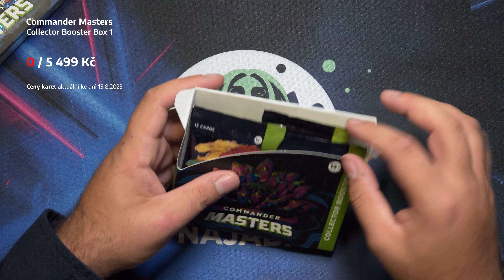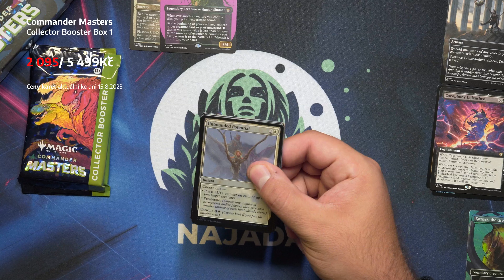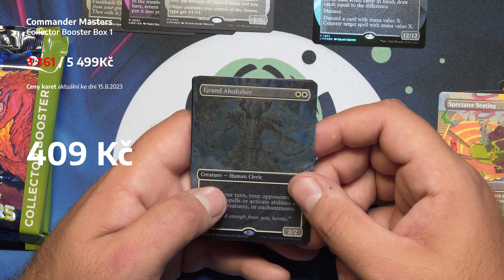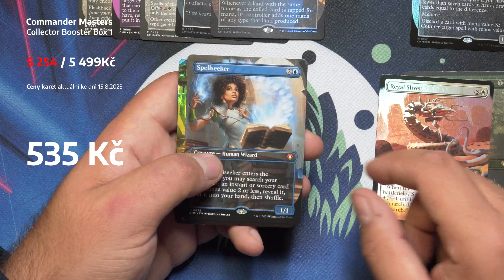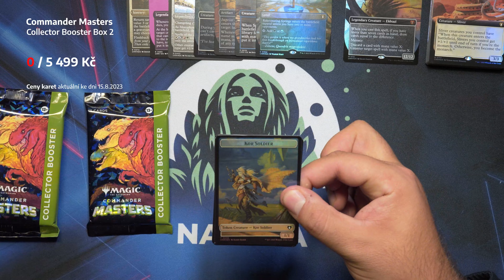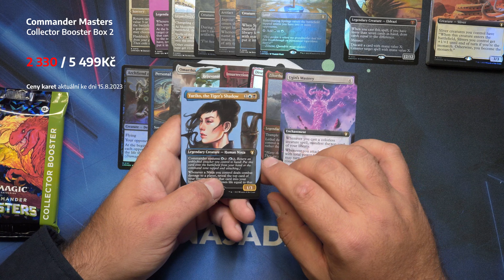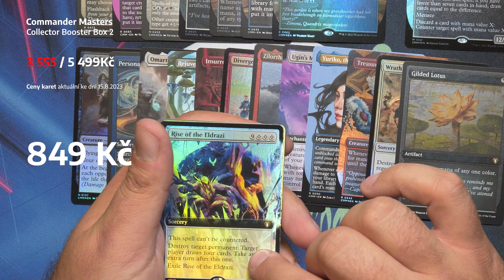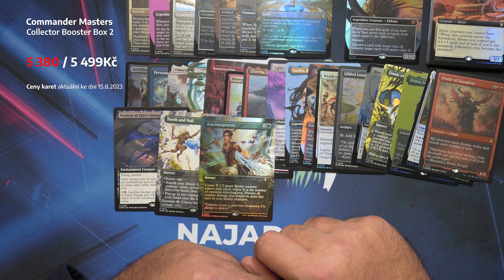*SOUTĚŽ* Bylo nás osm: Collector COMMANDER MASTERS Unboxing │ MTG x Najáda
PRAVIDLA SOUTĚŽE: Tentokrát máme dvě soutěže - jednu pro každý Collector box! 1.) 2.) Sleduj premiéru 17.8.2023 v 18:30 a při otevírání prvních dvou boosterů z každého boxu napiš do živé diskuze (ne do té "standardní", která je pod každým videem na YT), kolik si myslíš, že bude celková hodnota karet (nad 25 Kč), které Petr otevře v tomto konkrétním boxu.

** Při více odhadech se jako tvůj finální odhad bere ten poslední (v rámci otevírání prvních dvou boosterů z každého boxu). Když si si jistý svým odhadem, nehlasuj znovu! Jenom "opozdíš" svůj hlas. ** Mazání komentářů nepomáhá; tvůj konečný odhad je založen na tvém posledním komentáři otevírání prvních dvou boosterů z každého boxu. Pokud bude tvůj poslední komentář v této lhůtě smazán, budeš diskvalifikován. *** Při více vítězných odhadech mezi více diváky vyhrává ten, který byl jako první. Je důležité být nejen přesný, ale i rychlý!

Commander Masters jsou již celkově desátým „Masters“ setem. Všechno to začalo v roce 2013 už legendárními Modern Masters, pokračovalo po dvou letech dalšími iteracemi Modern, mezitím se přidaly Eternal, plus velmi volně inspirované sety Iconic, Masters 25 a Ultimate. Nemůžeme zapomenout ani na dva sety Double Masters s dvojitým počtem rare/mythiců a foilů v každém boosteru.

Commander Masters se inspirovaly od každého trochu a přisypávají pár drobků i z obou specializovaných draftovatelných sad pro Commander – Commander Legends a Commander Legends: Battle for Baldur's Gate.

Sada obsahuje celkem 436 karet, 40 nových karet v rámci Commander balíčků, a celkem 591 dalších verzí těchto zde popsaných karet.